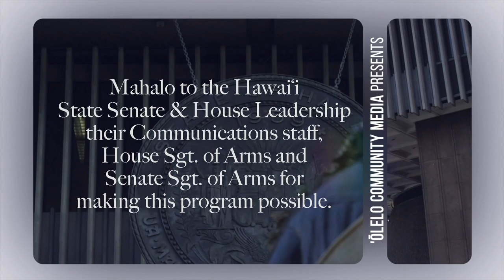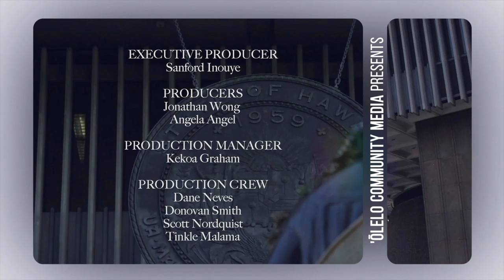LIVE AT THE LEGISLATURE - SENATE MAJORITY - 3/4/20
Season 3, Episode 8 featuring Sen. Karl Rhoads